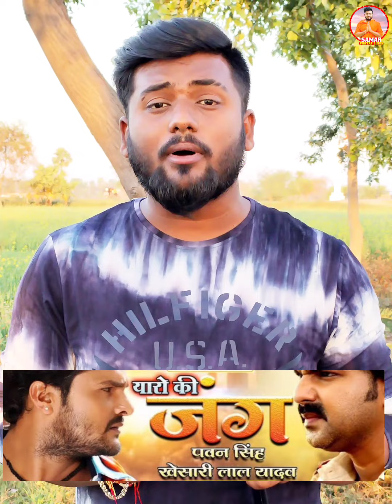आखिर पवन और खेसारी मे कौन नंबर 1 होली के गानों मे.!